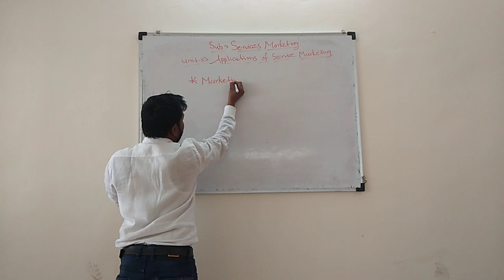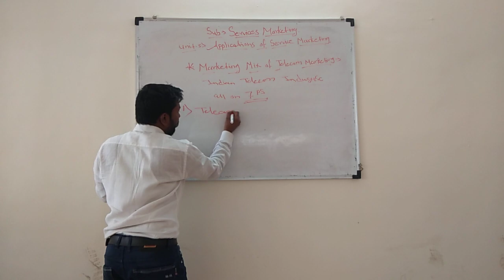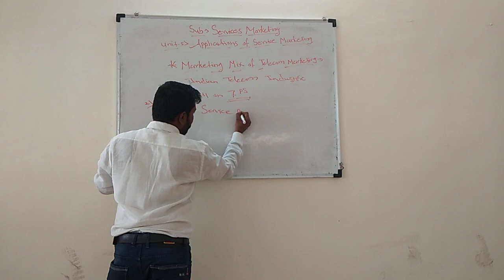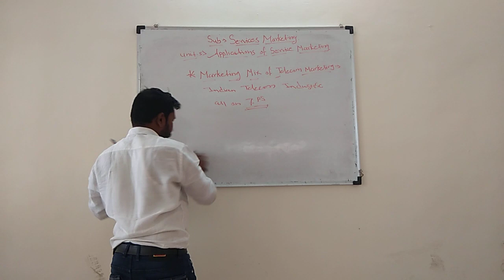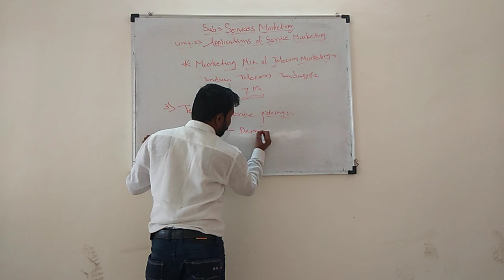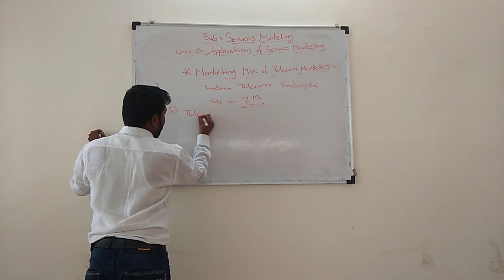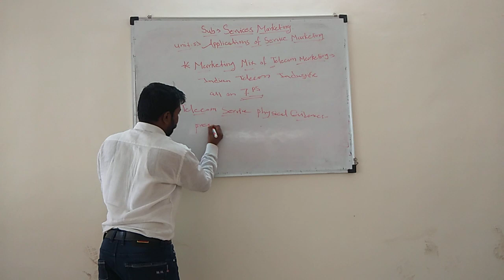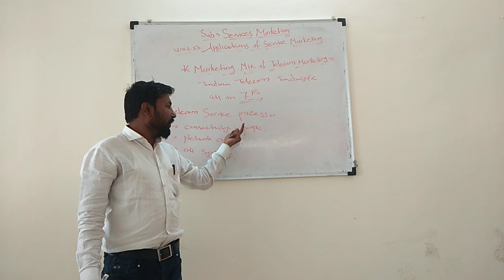ATCFOEM,MBA,2ND YEAR,SUBJECT-SERVICES MARKETING,LECTURE-13.UNIT-5) APPLICATION OF SERVICE MARKETING.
PROF.KAKADE.R.M//,SUBJECT-SERVICES MARKETING,UNIT-5) APPLICATION OF SERVICE MARKETING.,TOPIC- MARKETING MIX OF TELECOM MARKETING.